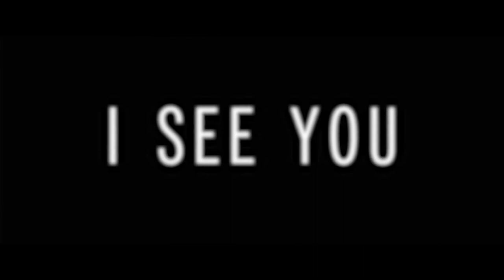I SEE YOU - Official Trailer (2019) | Helen Hunt | Jon Tenney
↓ Info ↓
Trailer for I See You, starring Helen Hunt, Jon Tenney, Judah Lewis, Owen Teague and Libe Barer.

When a 12 year-old boy goes missing, lead investigator Greg Harper (Jon Tenney) struggles to balance the pressure of the investigation and troubles with his wife, Jackie (Helen Hunt). Facing a recent affair, great strain is put on the family and slowly gnaws away at Jackie's grip on reality. But after a malicious presence manifests itself in their home and puts their son, Connor (Judah Lewis), in mortal danger, the cold, hard truth about evil in the Harper household is finally uncovered.

DIRECTOR: Adam Randall
WRITER: Devon Graye
STUDIO: Saban Films
CAST: Helen Hunt, Jon Tenney, Judah Lewis, Owen Teague, Libe Barer